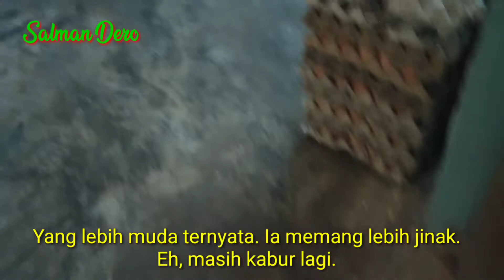Perkutut Lokal Hidup Bersama Lovebird